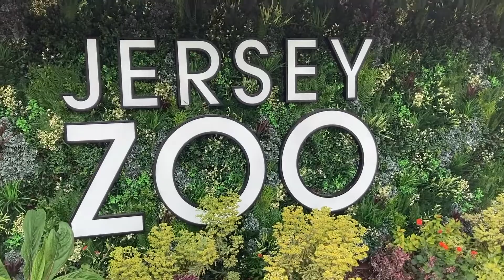Dad In Cumbernauld - Mr & Mrs Lawson's Honeymoon